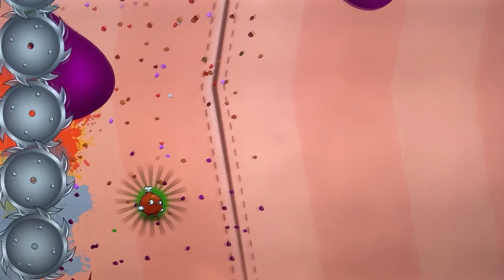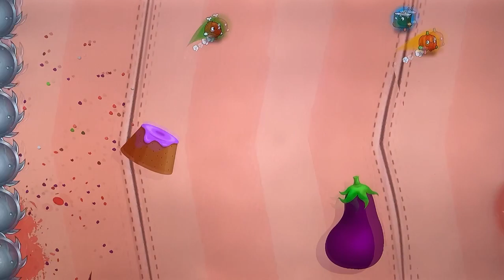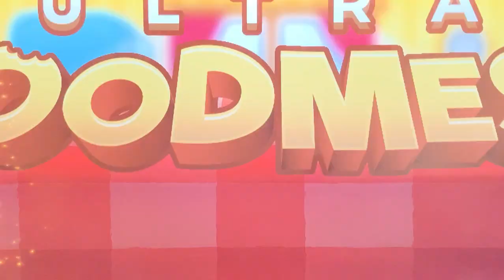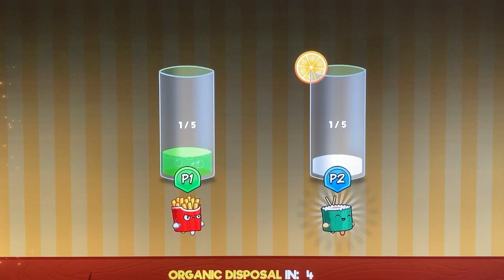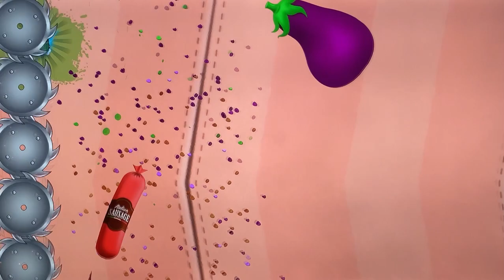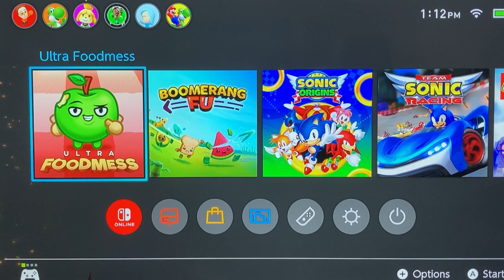Ultra Foodmess but you have to survive 40 seconds in Organic Disposal!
its impossible